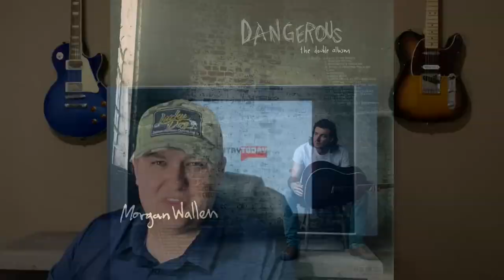We Called the Morgan Wallen 865 Phone Number from the Dangerous Album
Find out who we reached when we called the phone number in the song, 865.